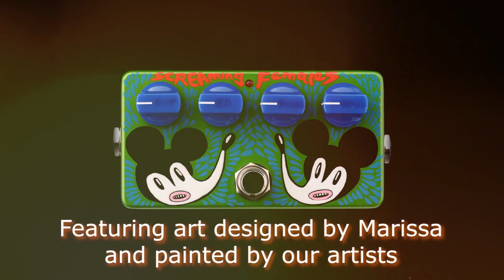Marissa Paternoster x ZVEX = Custom Woolly Mammoth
We are excited to announce that we've partnered with Marissa Paternoster of Screaming Females for a limited run of custom Woolly Mammoth pedals. Art by Marissa, painted by our artists and hand-wired in the US. It's flippin' cool, man!